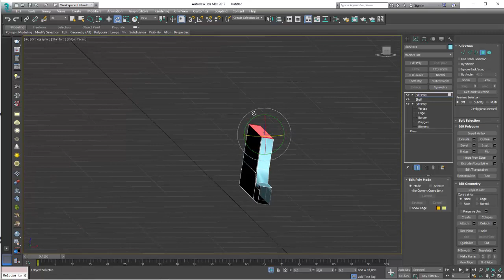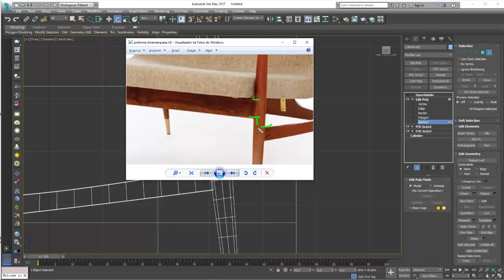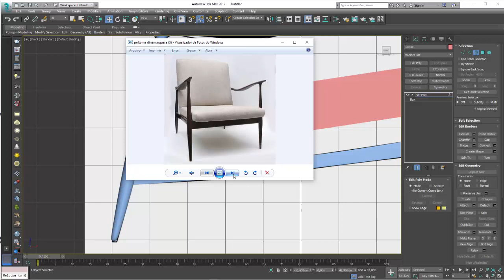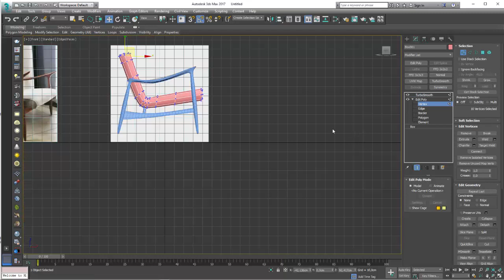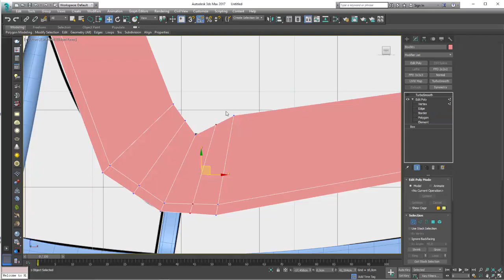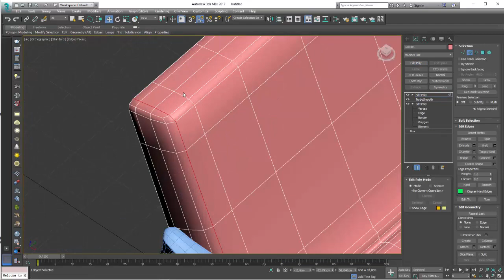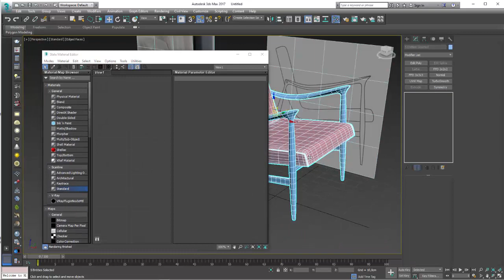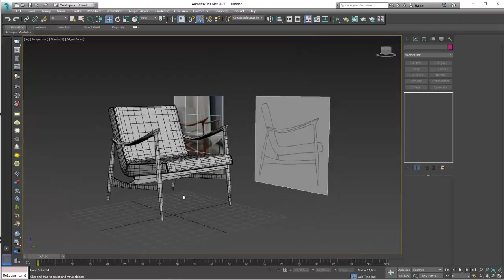Como Modelar Poltrona Dinamarquesa no 3ds Max Parte 03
Seja bem-vindo! (;